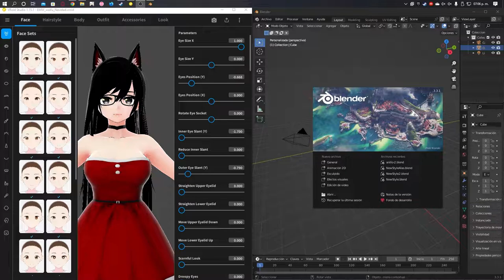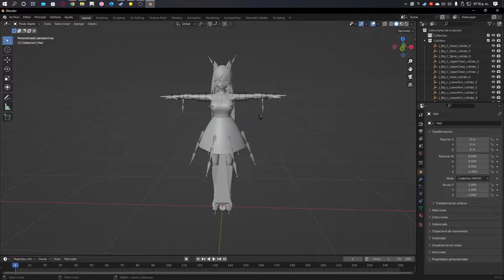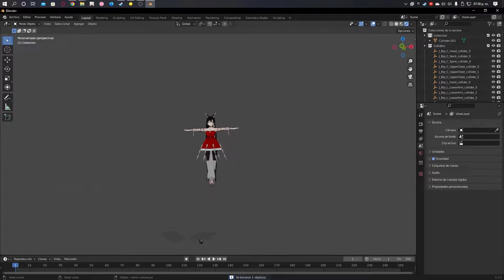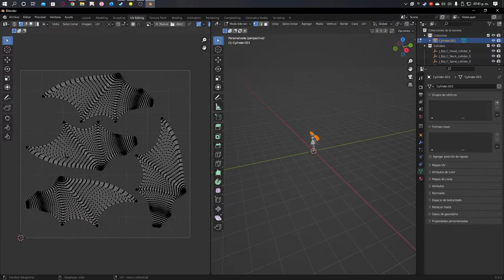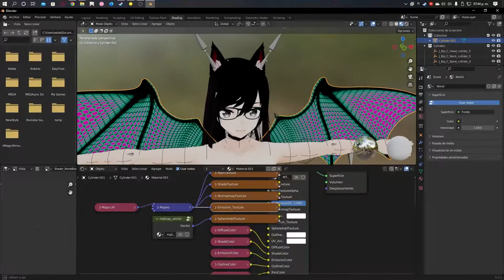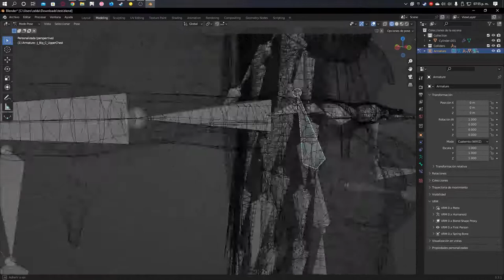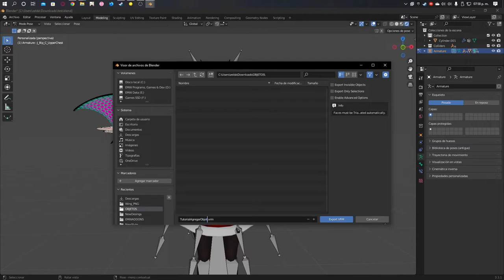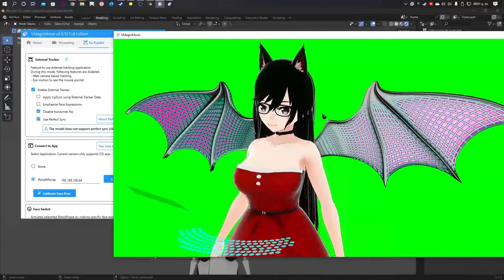Como Agregar Accesorios 3D a Modelo Vroid con Blender de Manera Fácil - ElMataWitch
Hola! les dejo este tutorial de blender! Espero que les sirva!